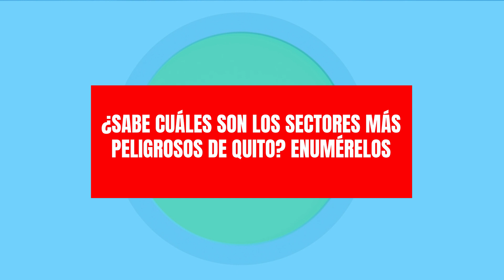Luz Elena Coloma en Politiktok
Politiktok: La candidata a la alcaldía de Quito le apuesta a su experiencia como exconcejala y exgerente de empresas metropolitanas. Fue opositora de Jorge Yunda y apoyó su remoción de la Alcaldía. Ahora buscará acuerdos con los ediles.